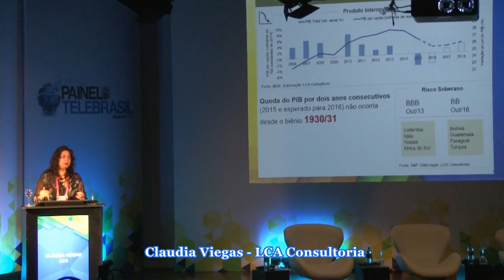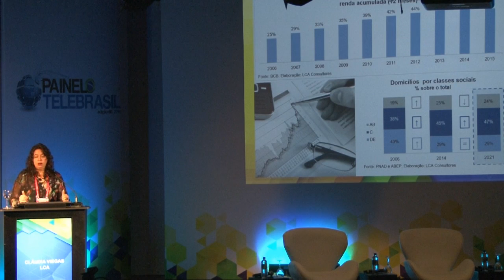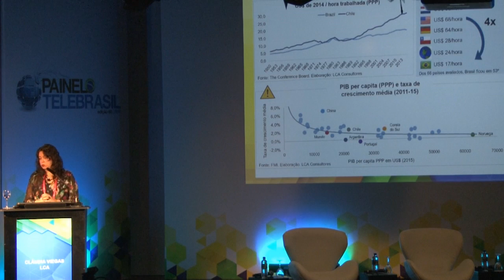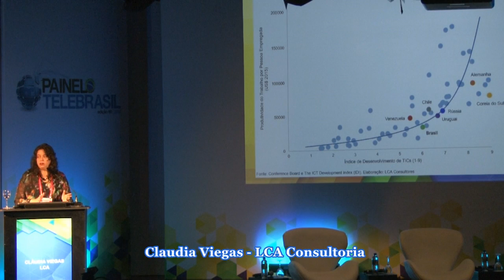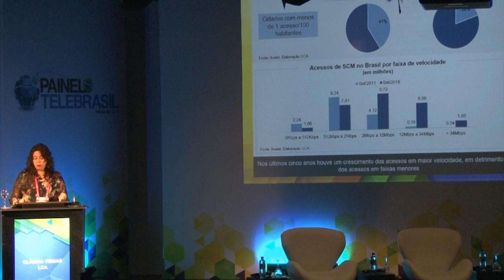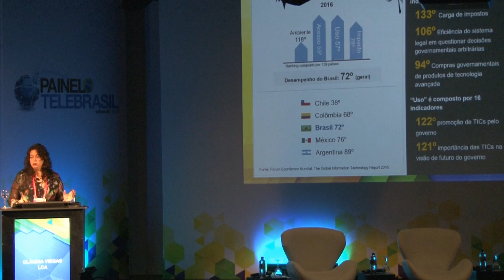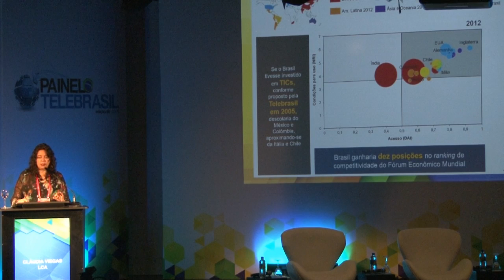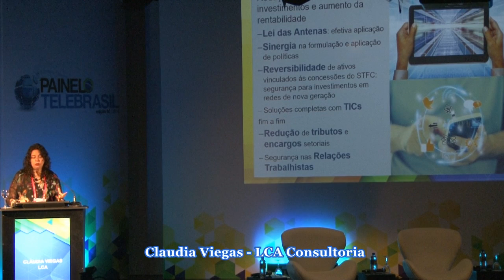Sair da crise no Brasil passa por incentivos à TICs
O Brasil passa pela pior crise econômica desde a década de 1930, com dois anos seguidos de queda na atividade. E para sair dela, o caminho passa por incentivar o setor de telecomunicações, que pelo impacto transversal em diferentes mercados é um fator significativo para uma retomada. É o que defendeu a diretora de regulação econômica da LCA Consultores, Cláudia Viegas, ao participar do Painel Telebrasil 2016.

Para a especialista, sair da crise é mais do que voltar ao ritmo de crescimento mediano tradicional da economia brasileira. “A gente não pode pensar em recuperação econômica que simplesmente salte nosso crescimento de negativo para 3%, 4%, porque isso vai nos condenar a sermos eternamente o país do futuro.”

Como lembrou a analista, o ambiente de negócios sofreu queda considerável. “Há uma queda expressiva do lucro líquido do setor, com manutenção do patamar de recolhimento de tributos e fundos, o que é especialmente negativo em cenário de retração.” Ou seja: retração do mercado, queda na rentabilidade, excessiva carga tributária.

A receita para superar mais essa crise é conhecida. O setor de telecomunicações propôs uma agenda de investimentos desde 2005, com foco na massificação da conectividade. “Talvez já estivéssemos 10 posições à frente no ranking de competitividade”, lembrou a diretora da LCA. Assistam a apresentação da diretora da LCA Consultores, Cláudia Viegas.